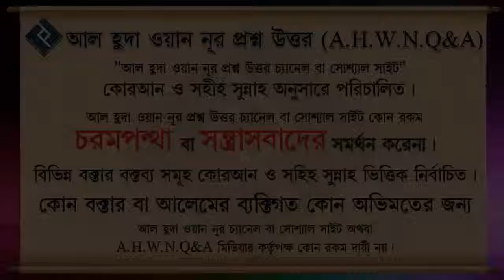ইকামতে দ্বীন বলতে কি বুঝায় এবং এর সঠিক ব্যাখ্যা কি ᴴᴰ┇শায়খ ওয়াহিদুল ইসলাম সালাফী